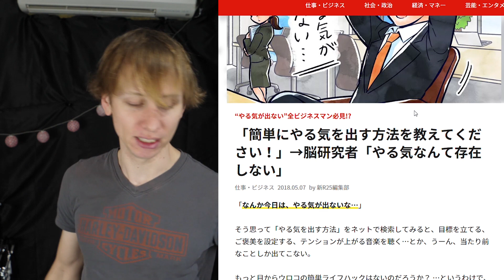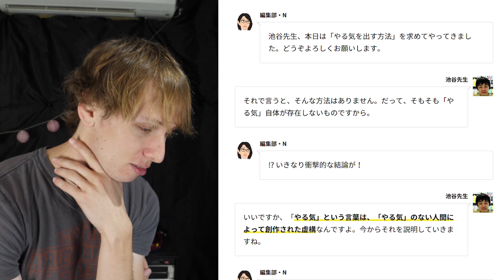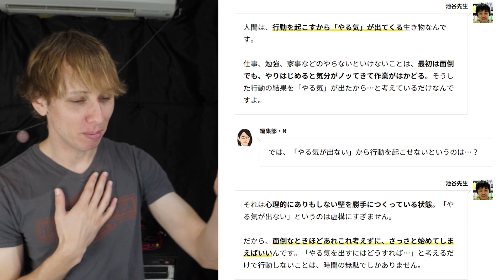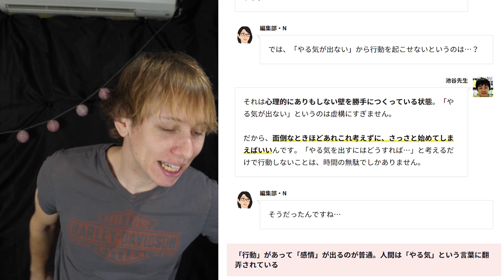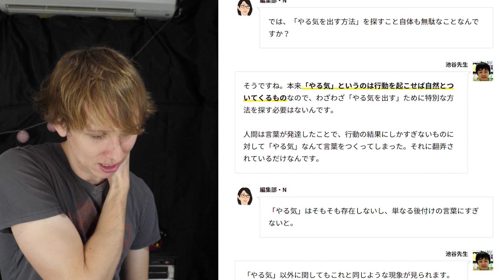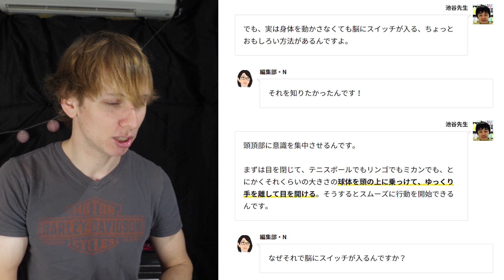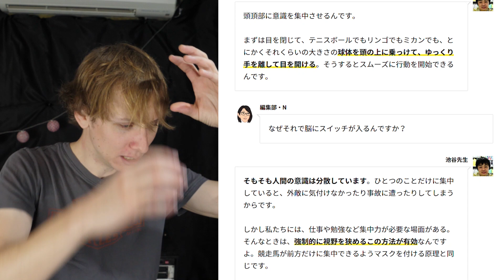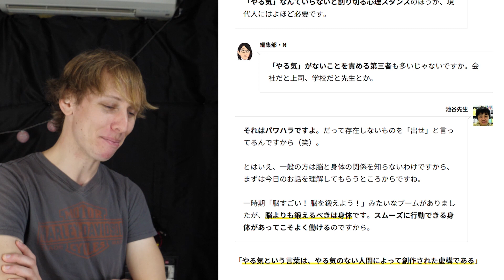やる気を出す方法！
やる気ある人とやる気のない人、何が違う？